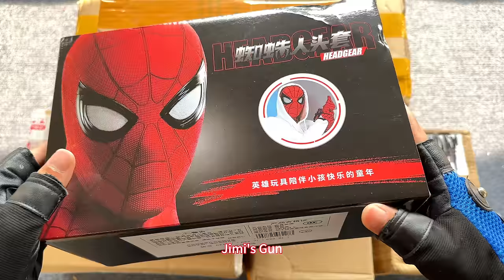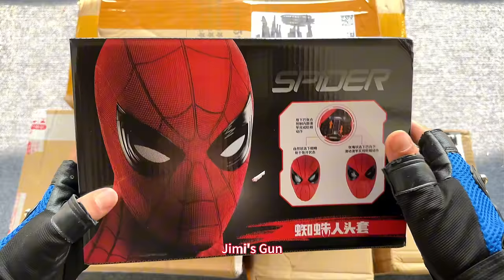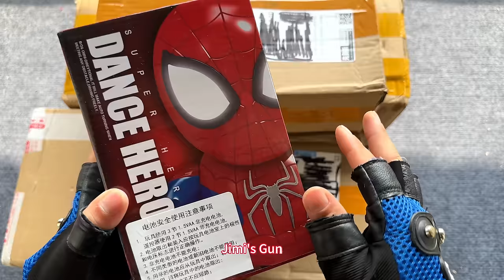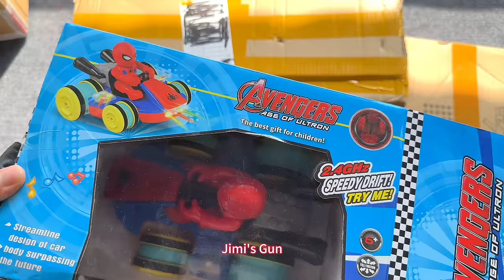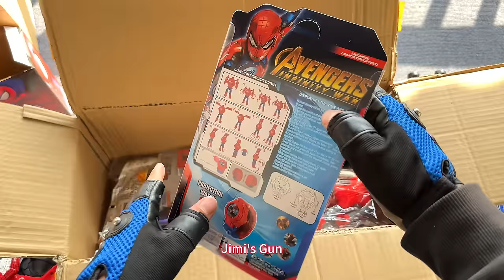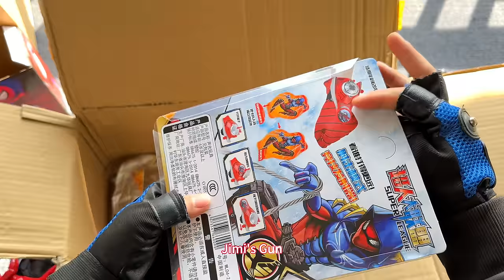Spider-man Toys Collection Unboxing Review-Cloak，Robots，Mask，gloves，pistol，Shield，Laser sword